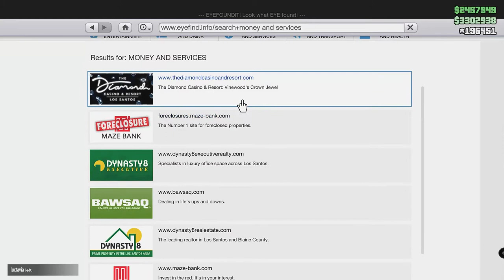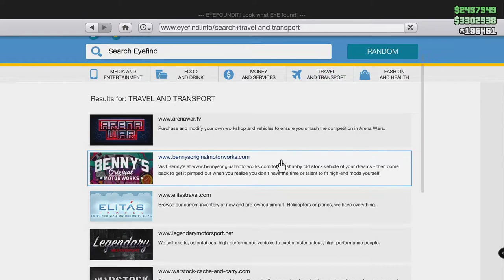قراند عروض الاسبوع | سيارة مجانية|اسبوع البنكر | GTA ONLINE WEEKLY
GTA 5 Double Money This Week | GTA ONLINE WEEKLY DOUBLE RP AND CASH BONUSES (Bunker Week!)
قراند عروض الاسبوع | سيارة مجانية|اسبوع البنكر
يوضح لك هذا التحديث جميع مكافآت  هذا الأسبوع 29/04/2021مع بعض الخصومات الجيدة
كازينو سيارة المنصة هذا الأسبوع: ريفولتر

Cpu: AMD RYZEN 5 3400G[Not Overclocked]
Motherboard: ASUS PRIME B450M-A
Case: Spirit Of Gamer ROGUE III